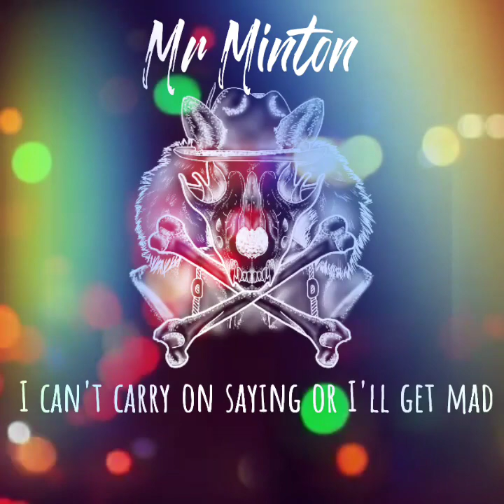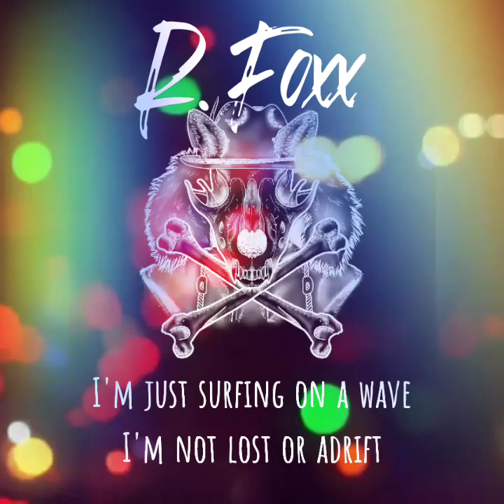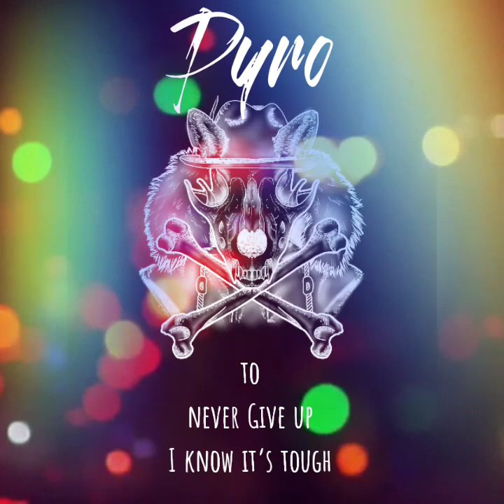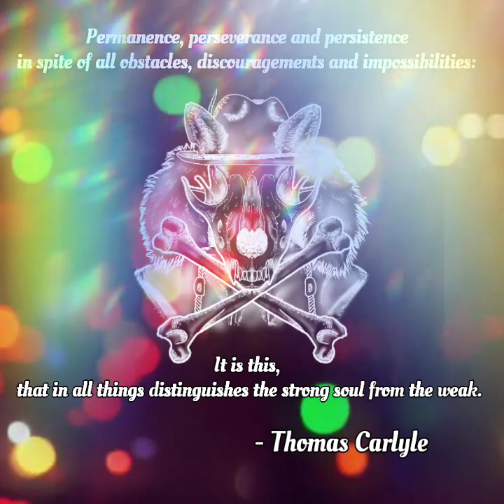Persistence - Pyro, Mr Minton, R-Foxx & R-Techz (Beat by Scarface Martin link in description below)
FREE Hiphop beat produced by Scarface Martin. (Beat)

One track from an upcoming free for release / prom material EP that I put together with some developing artists over the 3rd Lockdown.

For Mr Minton and R-Foxx this project is their first trips out into the world of Hip Hop and Rap and I am proud of thier growth and development over this short time.

Lock Down Sounds The EP will be released soon for FREE across several FREE / Promotional distribution platforms. Keep yer peepers peeled.
(Link MAY even be in comments bellow depending on when you find this video)